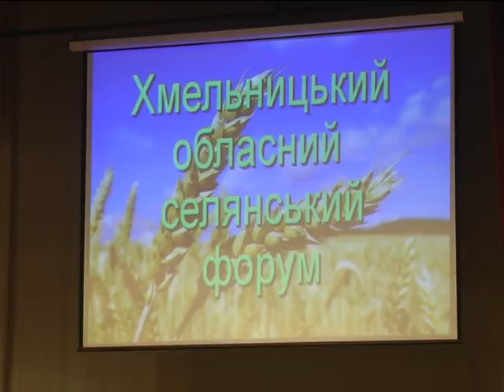Перший обласний селянський форум зібрав ледь не тисячі представників великих агроформувань краю, фер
Аграріїв області турбує скасування мораторію на продаж землі. А ще – втручання в систему оподаткування аграрного сектору виробництва.